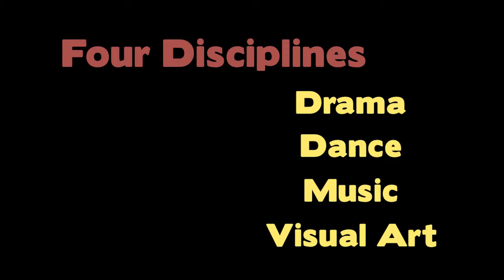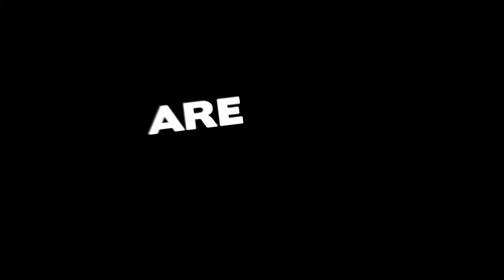Arts Huron Promotional Video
Short form video to promote the Arts Huron programme at Huron Heights Secondary School in Newmarket, Ontario.